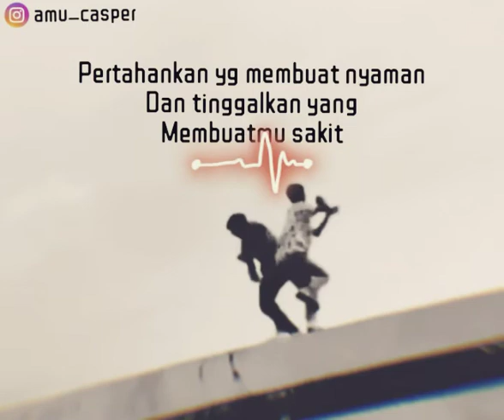Story wa viral 2020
Pertahankan yg membuatmu nyaman
Dan tinggalkan yg membuatmu sakit